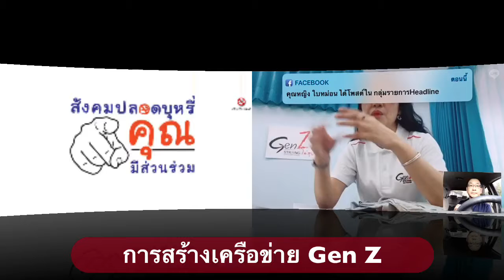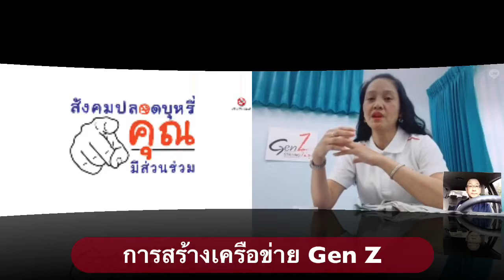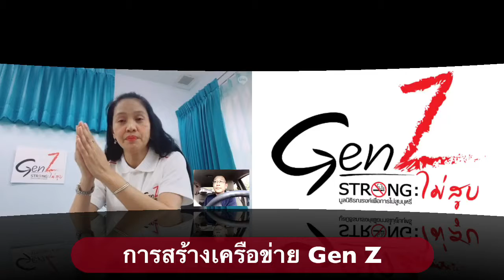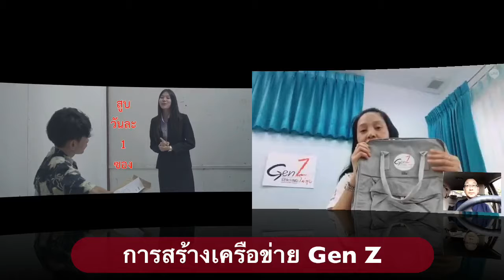การสร้างเครือข่าย Gen Z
น.ส.ชวาลา  ภวภูตานนท์ ณ มหาสารคาม(อ้อย)
ผู้ช่วยผู้จัดการมูลนิธิรณรงค์เพื่อการไม่สูบบุหรี่